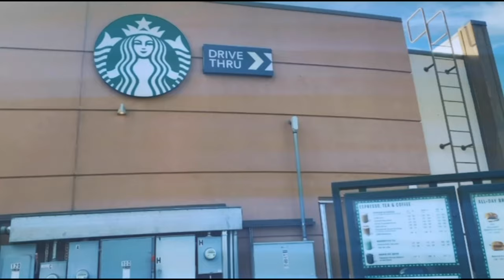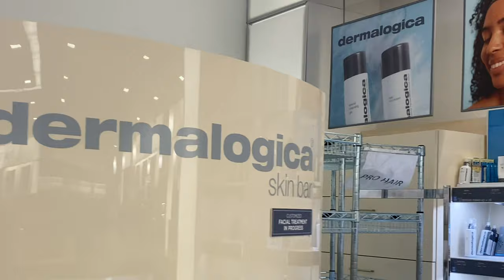My very FIRST Vlog‼️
Hey Babe!

Thanks for taking to time out to watch my very first vlog. I know it may not be super “professional” but it’s a start for me. I’m hoping to continue with more vlogs and content in the future.

I N S TA G R A M : @kendrashardae
T W I T T E R: @kendrshardae
C L U B H O U S E @kendrashardae